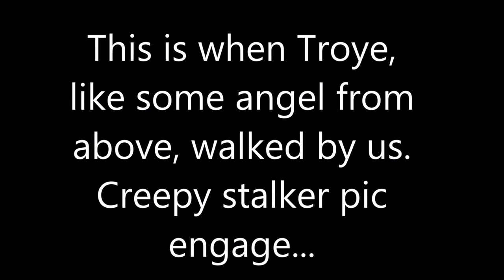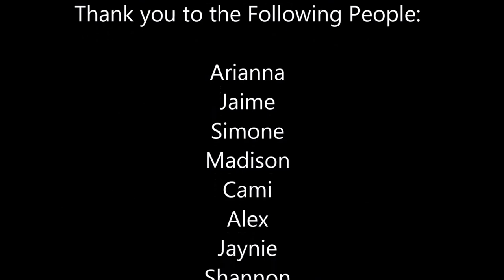WILDPARTY- Meeting Troye Sivan and Jennifer Stone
Copyright People: I would think you would know this already, but apparently this needs to be said. The songs "Happy Little Pill", "DKLA" and "BITE" are not mine. They are the intellectual property of Capitol Records, and Troye Sivan.

BUY WILD ON ITUNES NOW!

MEETING TROYE SIVAN AND JENNIFER STONE! Thank you so much to Capitol Records, YouTube, and Troye Sivan for these amazing past few days :)

Twitters of my Friends:

Arianna - arigoggles
Simone- sim1alexandra
Jaime- ZAYNRCA
Jennifer- (amazing photographer) jenniferh2525
Madison- madz_burton
Cami- cameryn_k
Shannon- shannonbryana
Josephine- josephine_hawle
Jaynie- jaynie_belle

Arianna's Youtube :)